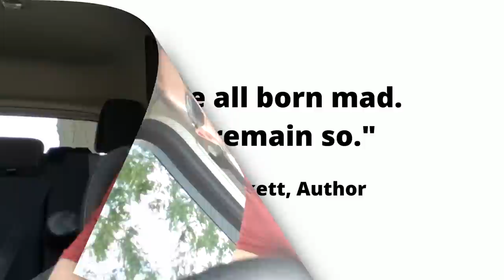My Fiancée Forgot To Cover Her Tracks And I Busted Her Kissing 2 Guys At Her Bachelorette Party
In today's video, I go over a story about a guy who caught his fiancée cheating at her bachelorette party. Upon confronting her (and calling off the wedding) she denies everything until he shocks both her and her friends with proof.